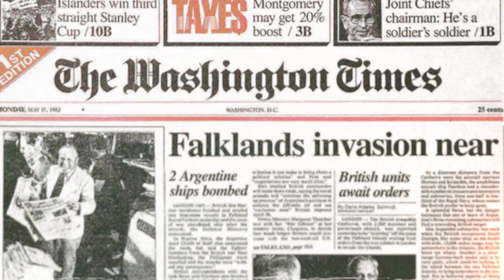Top of the Times: July 5, 2023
Top of the Times: Americans support military action against Mexican drug cartels.

Tune in as The Washington Times' Tim Constantine discusses today's top stories.